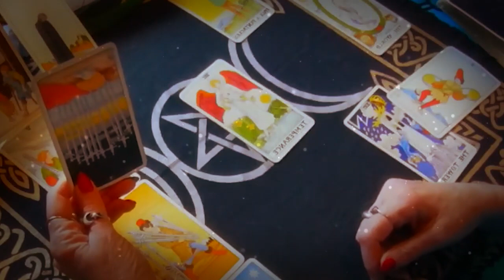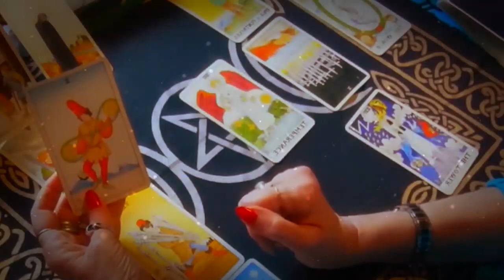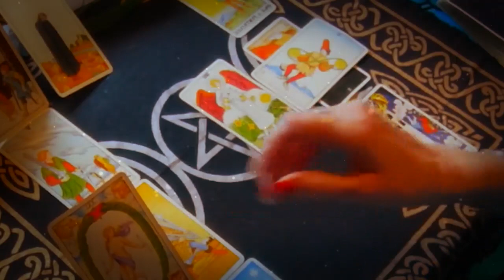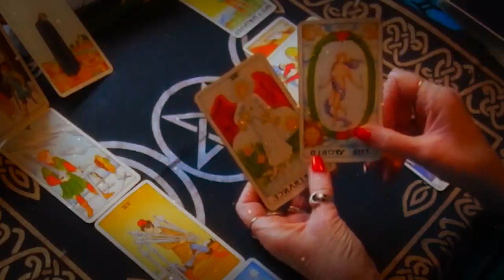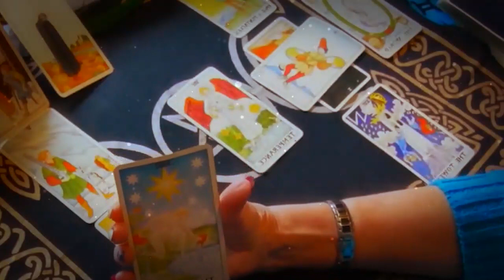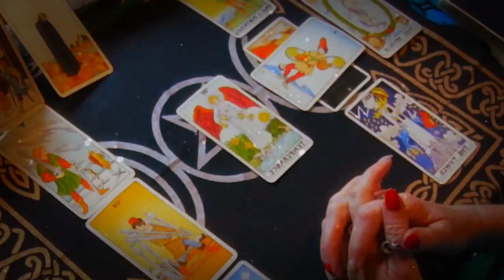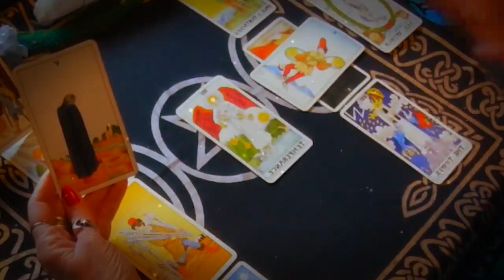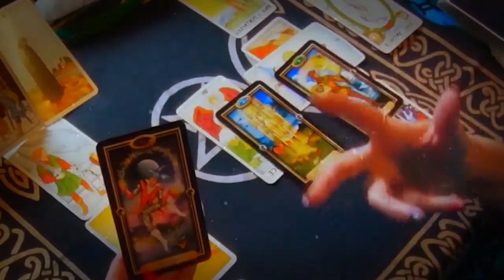LIBRA JANUARY 2022 - DONT WORRY! THIS PERSON WANTS U BACK, FOR REAL LIBRA JANUARY LOVE TAROT READING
LIBRA JANUARY 2022 - DONT WORRY! THIS PERSON WANTS YOU BACK, FOR REAL! LIBRA JANUARY LOVE TAROT READING LIBRA JANUARY 2022 - DONT WORRY! THIS PERSON WANTS YOU BACK, FOR REAL! LIBRA JANUARY LOVE TAROT READING